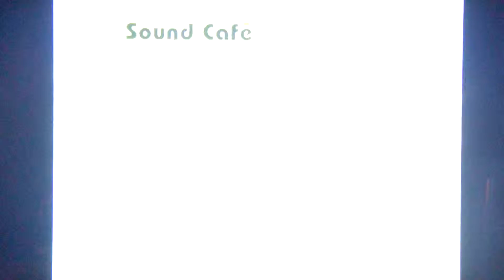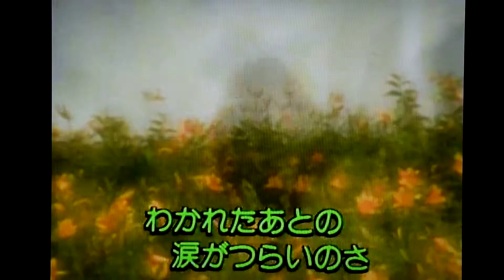恋 布施明 ヒロcover